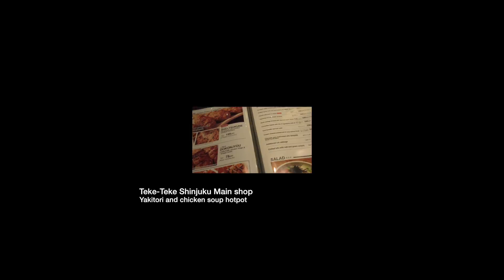[Vlog] Lots of eating in Tokyo！ Maisen Tonkatzu + Yoyoki Park + Yakitori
Places mentioned in the video:

Tonkatsu Maisen Aoyama Honten-
Address: 4 Chome-8-5 Jingumae, 渋谷区 Tokyo 150-0001, Japan

Yoyogi Park-
Address: 2-1 Yoyogikamizonocho, Shibuya, Tokyo 151-0052, Japan